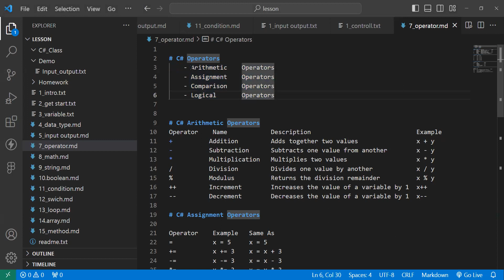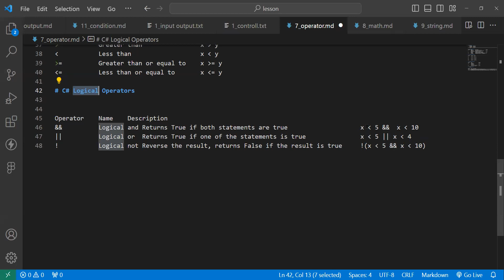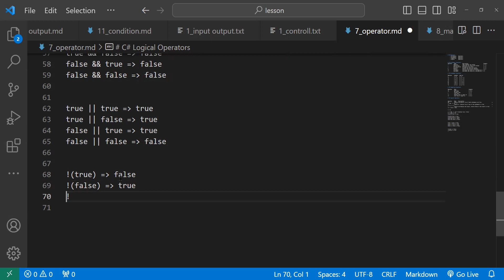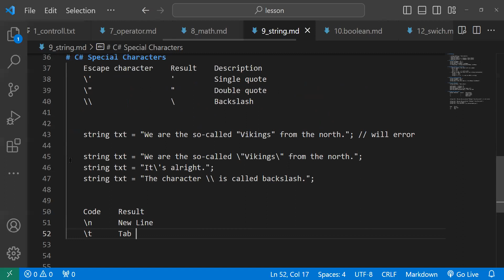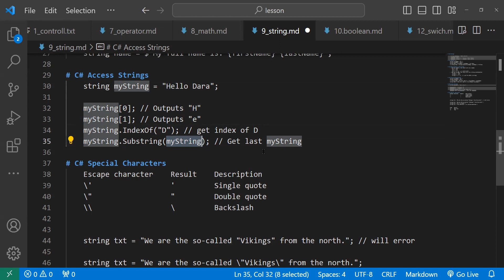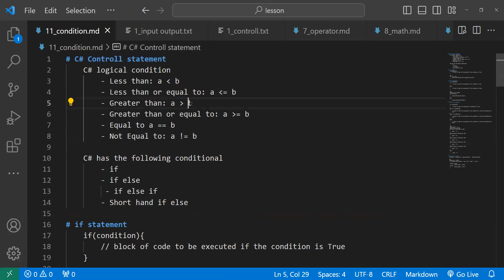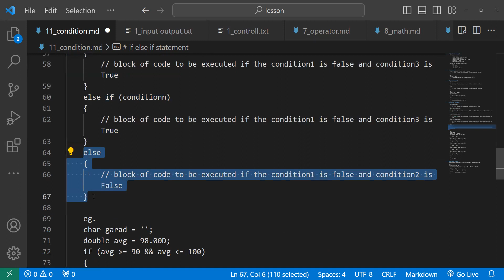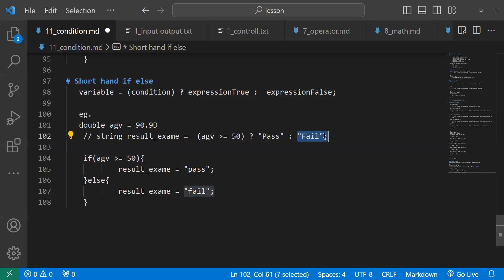Basic C# , String, Operator, Boolean, Control statement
Show you with basic C# , String, Operator, Boolean, Control statement